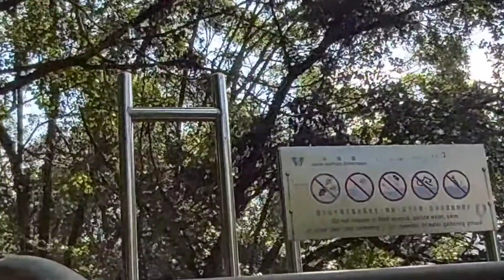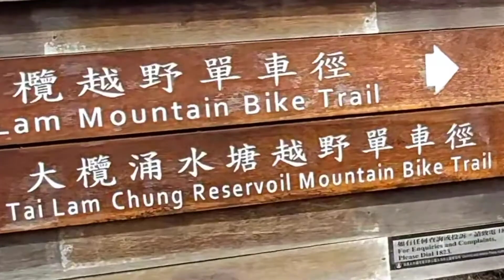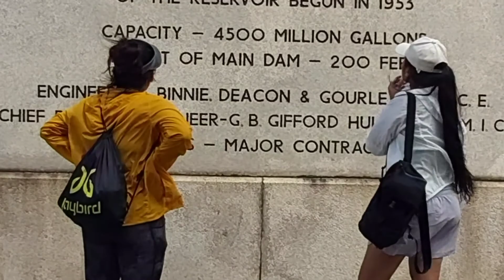Tai Lam Reservoir In Tuen Mun